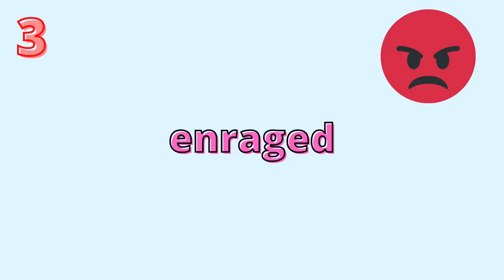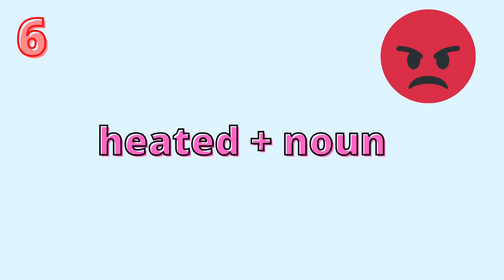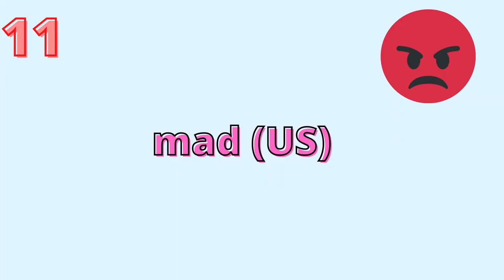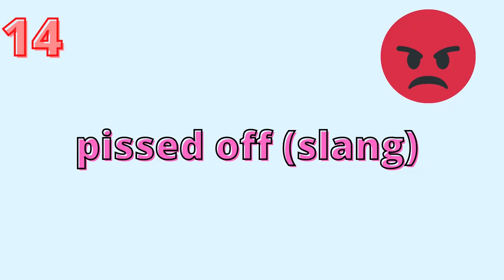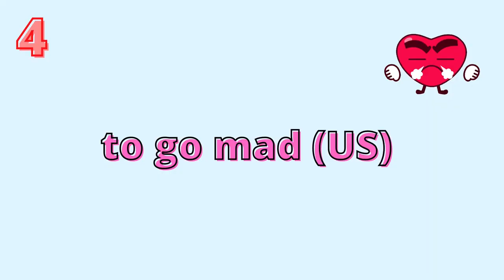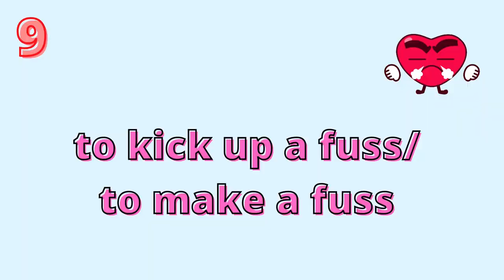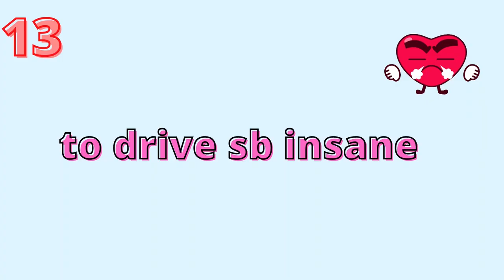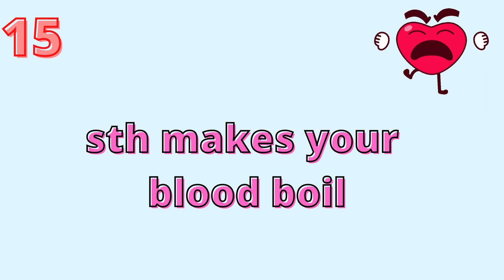15 adjectives & 15 verbs to talk about ANGER! 😡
In today's lesson we're going to learn 15 synonyms of the adjective "angry" and 15 more of the verb "to get angry". Talk about this emotion with ease! 🤬

Time codes ⏳

1). annoyed: 1:07
2). cross: 1:20
3). enraged: 1:38
4). fuming: 1:52
5). furious: 2:05
6). heated + noun: 2:18
7). infuriated: 2:36
8). irate: 2:47
9). irritated: 3:02
10). irked: 3:14
11). mad (US): 3:25
12). livid: 3:47
13). miffed (UK): 3:58
14). pissed off: 4:12
15). seething: 4:29
16). to become irate: 5:15
17). to go ballistic: 5:33
18). to go crazy: 5:46
19). to go mad (US): 5:59
20). to go berserk: 6:14
21). to go mental: 6:27
22). to get worked up: 6:38
23). to fly into a rage: 6:51
24). to kick up a fuss/to make a fuss: 7:03
25). to lose it: 7:23
26). to lose your temper: 7:50
27). to have/throw a fit/tantrum: 8:02
28). to drive sb insane: 8:32
29). to get a rise out of sb: 8:51
30). sth makes your blood boil: 9:06

Music 🎶

My favorites 😍

Prime Video 🎥